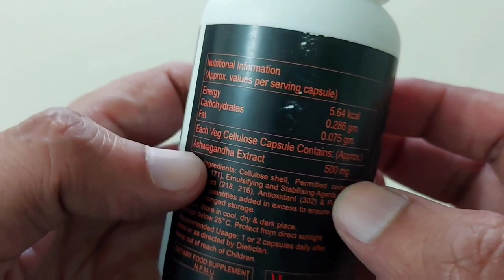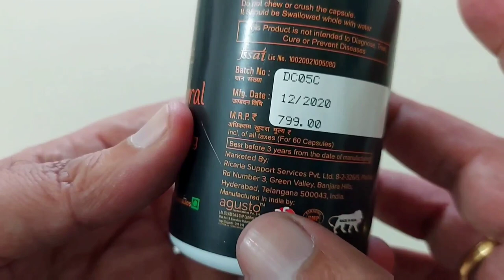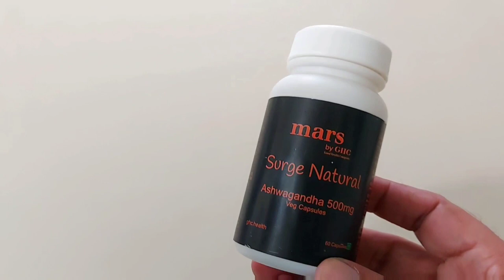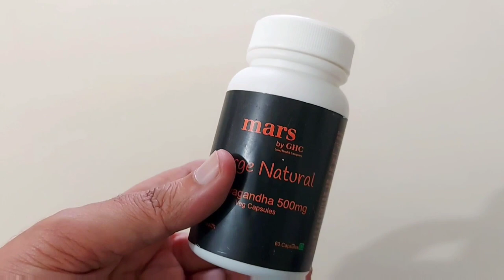अश्वगंधा खाने का सबसे सही तरीका : Ashvagandha Benefits in Hindi | Nutrition 99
अश्वगंधा खाने का सबसे सही तरीका : Ashvagandha Benefits in Hindi
Dosto is Video me maine Mars Ashvagandha ka review diya hai , mars ek new Brand hai , aur is product ke bare me kai log puchh rahe the to apke samne le ke aya hu Mars ki Ashvagandha aur uske fayde.